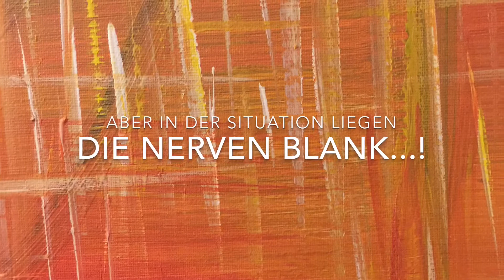Schlüsseldienst Abzocke - Was tun im Notfall?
Sicherheitsexperte Hartmut Schleicher warnt vor völlig überteuerten Notfalldiensten!

Über 2.000 Euro für eine einfach Türöffnung? Den Flachbildfernseher als Pfand? Abenteuerliche und unseriöse Methoden beim Schlüsseldienst. Unser Experte ist mit Recht aufgebracht über teils miese Methoden aufgebracht.